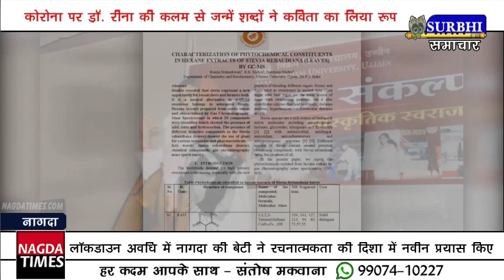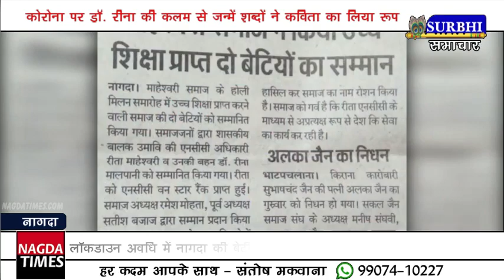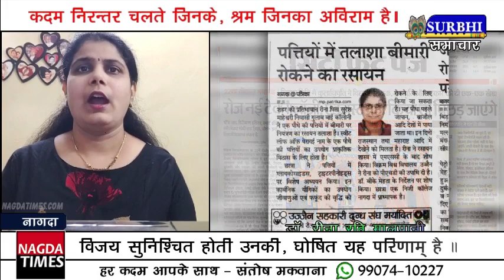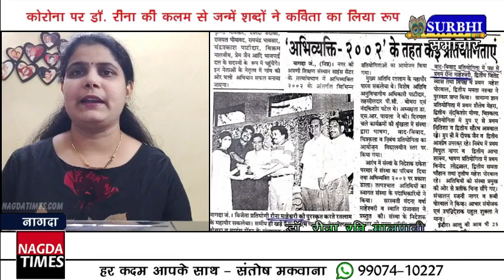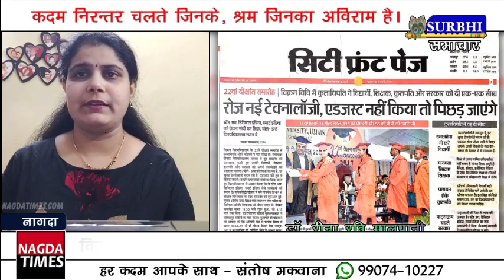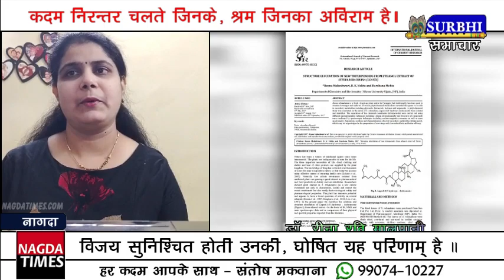कोरोना पर डॉ. रीना की कलम से जन्में शब्दों ने कविता का लिया रूप